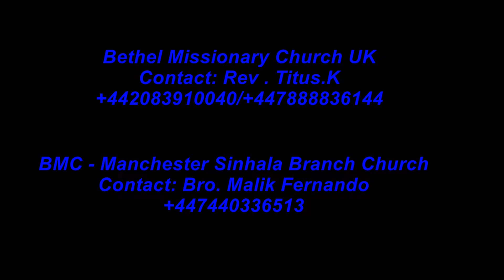Bethel Missionary Church Manchester 11/06/2016 (Sinhala Christian Message)